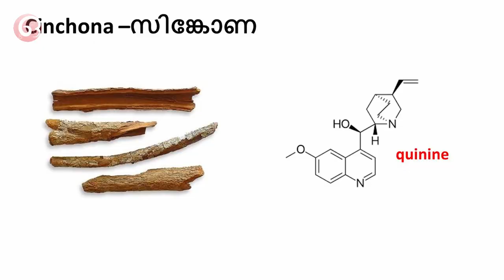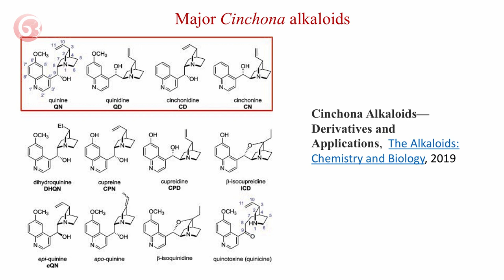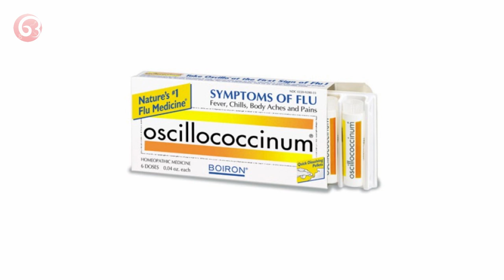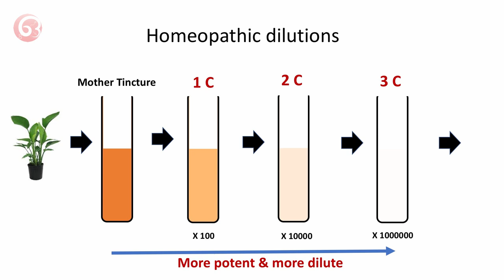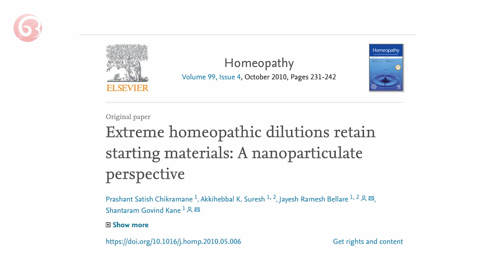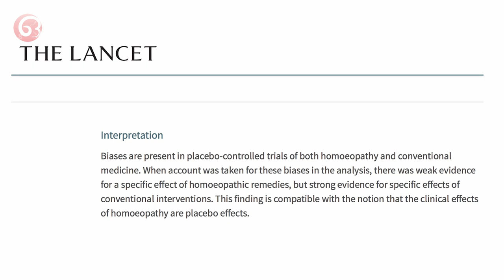ഹോമിയോപ്പതി ഒരു കപടശാസ്ത്രം ആണോ? [Dileep Mampallil]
ഹോമിയോപ്പതി ഒരു കപടശാസ്ത്രം ആണോ? Is Homeopathi a pseudoscience? ഒരു വിശകലനം. ഒരൽപം സയൻസ് (Oralpam Science) ദിലീപ് മമ്പള്ളിൽ (Dileep Mampallil)